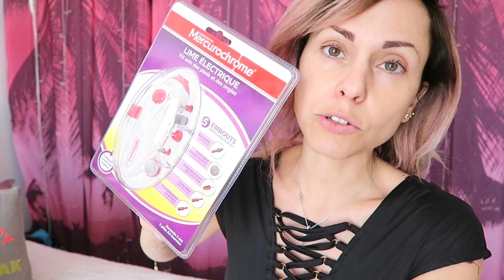Nouvelle Couleur Rose Gold ou Strawberry Blonde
Vlog : Le Strawberry blonde ( ou blond fraise) est une couleur que j'aime vraiment beaucoup donc j'ai à nouveau refait cette coloration rose gold mais avec des racines Blond foncé cendré. Je profite de ce vlog pour vous montrer les quelques colis reçus et faire une petite update séries rapide car pas rand chose en ce moment je trouve

(L'intro de mes Vlog est "La la")